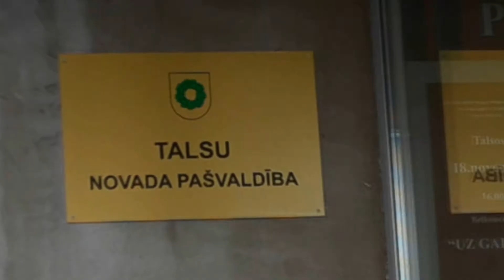Balts un vēl baltāks 2. sērija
Lai Talsu novada jaunieši iepazītu tuvāk Talsu novada deputātus, apvienības "TAS.ES" jaunieši veido seriālu "Balts un vēl baltāks". Pirmizrāde notika 2013. gada 17. janvārī, kad jaunieši un deputāti tikās diskusijā "Kafija ar politiķiem".